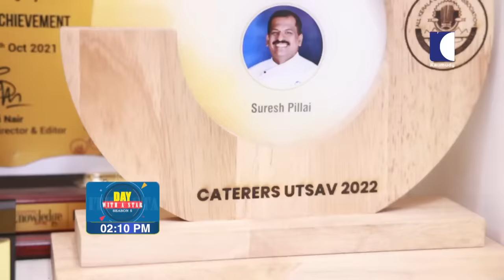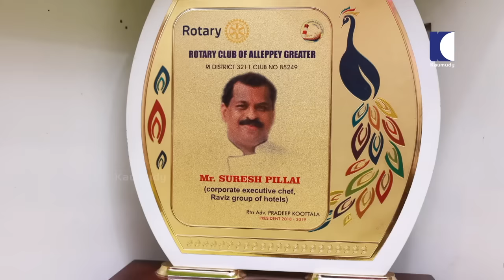A day with Chef Suresh Pillai | Day with a Star | Season 05 | EP 76 | Part 1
Suresh Pillai, commonly known as Chef Pillai, is an Indian-born British chef and restaurateur. He worked as chef de partie, sous-chef, and chef de cuisine at various restaurants in London for 14 years, including Veeraswamy and Gymkhana. He holds British citizenship